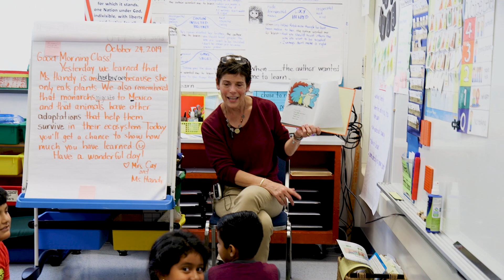STEAM Community of Learning at Sleepy Hollow ES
Sleepy Hollow ES is one of 15 FCPS schools participating in the STEAM Community of Learning. The program provides resources to help promote specific strategic goals such as access to rigor, language and literacy and equity. During a recent visit to Sleepy Hollow, Dr. Brabrand observed a lesson about circuits using Makey Makey.